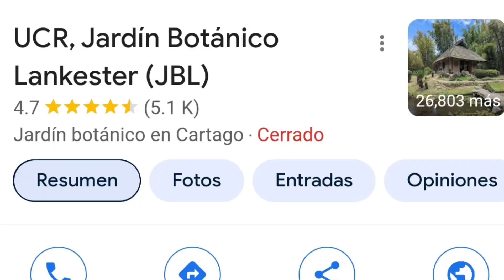Quedamos enamoradas del jardín más bello de Cartago, el jardín Lankester.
Hoy iremos a uno de los lugares más hermosos de Cartago ,el espectacular jardín Lankaster ideal  para venir en familia o con amigos , mi hermana quedó enamorada de este hermoso jardín.Si les gusta el vídeo se pueden suscribir al canal y darle like ❤️ bendiciones y nos vemos en un próximo video 💞🌻